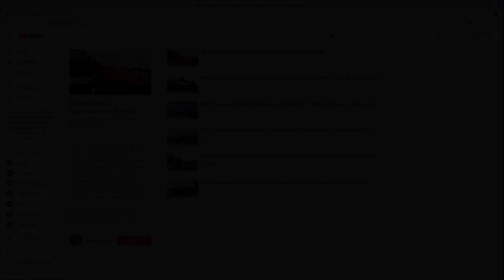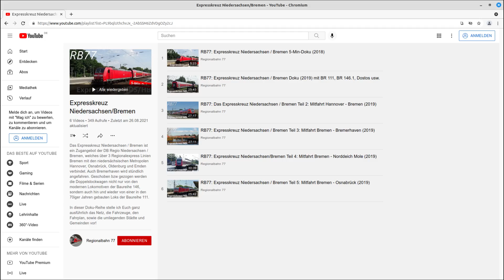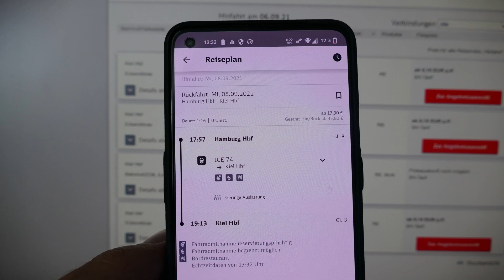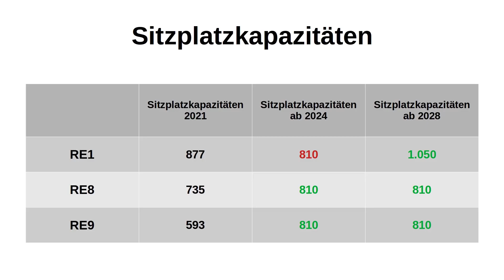RB77: Das neue Expresskreuz Niedersachsen/Bremen ab 2024 DOKU (ABS Oldenburg - Wilhelmshaven Teil 2)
Das Expresskreuz Niedersachsen/Bremen, stellt als Premium-Zugangebot das Flagschiffprodukt im niedersächsischen Nahverkehr der LNVG dar. Die drei Regionalexpress-Linien RE1, RE8 und RE9 verbinden in einem attraktiven Taktangebot mehrere wichtige niedersächsiche Großstädte wie Hannover, Oldenburg und Osnabrück mit Bremen und Bremerhaven. Mit einem neuen Verkehrsvertrag soll das Angebot weiter ausgebaut werden und auf einen neuen, modernen Fahrzeugtyp umgestellt werden. Hinzu kommen Durchbindungen bis Wilhelmshaven über die neue Ausbaustrecke Oldenburg – Wilhelmnshaven. In dieser Video-Doku, stelle ich Euch das neue Expresskreuz ausführlich genauer vor.